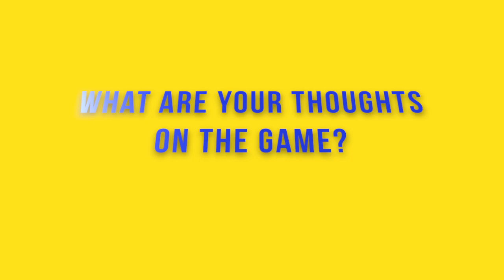Leeds 0 Brighton 1 | What's gone wrong? | Premier League Match Reaction, Review & Analysis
*Warning: recording match reviews minutes after the final whistle of a horrendous game can be hazardous to your podcast, proceed with extreme caution*

We discuss.. Chastity belts at Agincourt, Bielsa in a Gimp outfit, Questions about Big Sam, Bamford in the Boot, Kevin Not Our Friend.. and the game.

The Roaring Peacock podcast discusses Leeds United Football Club, 3 average guys, one normal podcast. In a world choc-full of LUFC podcasts, we stand out as being decidedly mediocre. The Roaring Peacock podcast was voted the 675th best Leeds United podcast by a couple of drunk guys at The Duncan.

The Roaring Peacock Match Review podcast is Adonis @theadelites, Alex @riotbadger and Ross @RossBell1984

Our stats come from @lufcstats and @lufcdata Our music comes from The Light Show @TheLightShow2 Special Thanks to Adam Elliot, Adam Warner, Barney Stuart, Cookie, Ewan and Howard Metcalf, Josh Pearson, Laura Kenny, Leon and Rob and all our Family and Friends.